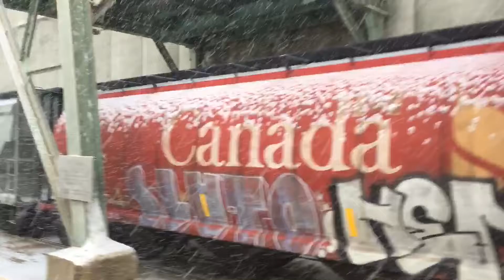Winterfell at Montreal Canada Part II. Seaman Vlog | Life at sea